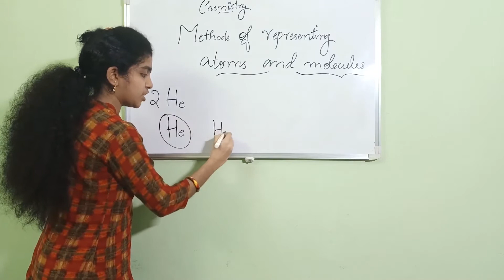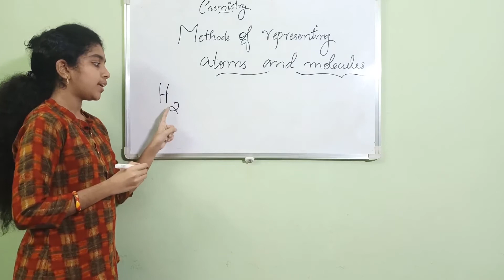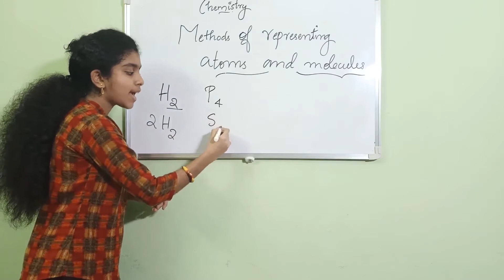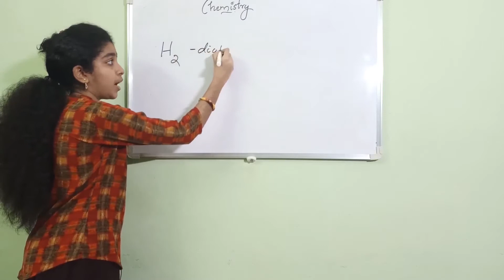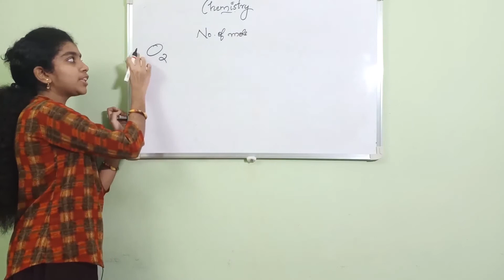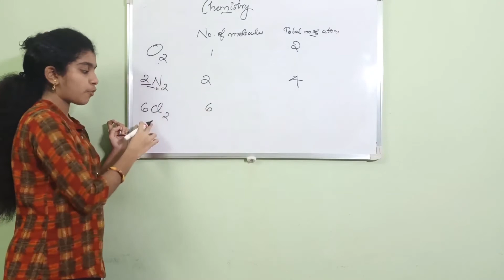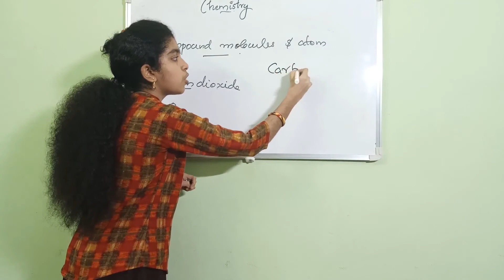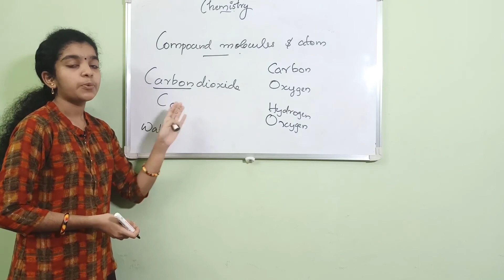BASIC CONSTITUENTS OF MATTER Part 2 Class 8 Chemistry Kerala Syllabus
This video explains Methods of representing atoms and molecules.